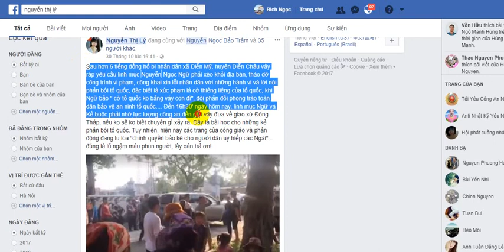Sức mạnh phong trào cờ đỏ xã Diễn Mỹ và báo hiệu sự ra đi của linh mục Nguyễn Ngọc Ngữ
Mới đây, linh mục Nguyễn Ngọc Ngữ định theo gót linh mục Đặng Hữu Nam, Nguyễn Đình Thục nhưng vui xẻo gặp phải đội cờ đỏ xã Diễn Mỹ rất mạnh, đoàn kết, gây áp lực khiến ông ta phải cầu cứu chính quyền, công an địa phương